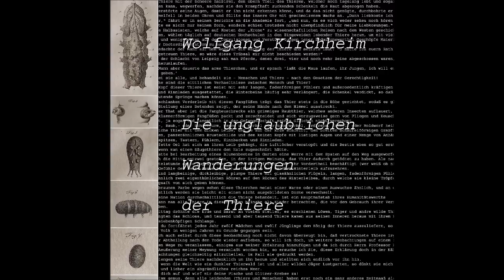Wolfgang Kirchheim - Die unglaublichen Wanderungen der Thiere